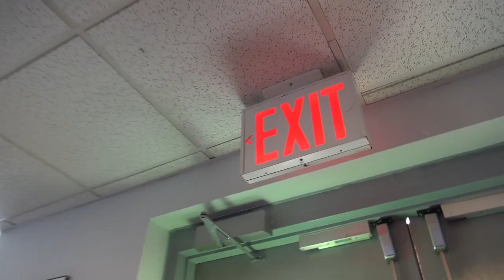10 03 16 6 ROSENBRAND MH